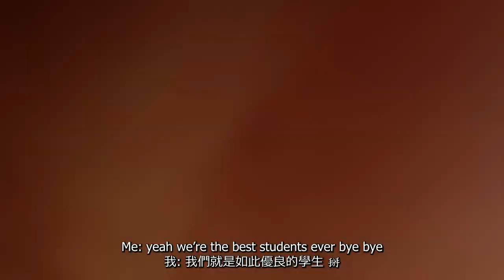Visiting My Friends after Years / Studying in UPenn for a Day / UPenn's Dining Hall shocked me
Ft. Audrey Kuan (Sorry, typed too many things for my Title lol)
I hadn't met my high school friends for years so I decided to find them!
I went to Philadelphia to find my UPenn friends over there. I invaded one of the classes in Wharton and tried the dining hall food. My friends were also kind enough to bring me to other different sights! Much love to them.